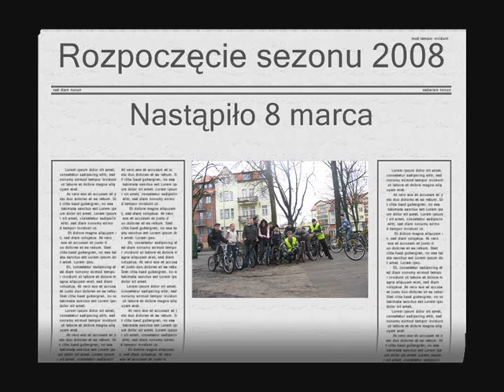Rajd rowerowy do Krępkowic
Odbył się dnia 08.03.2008